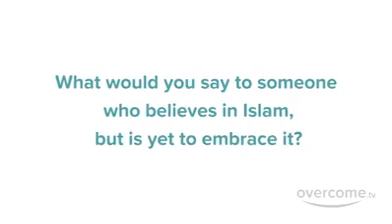I Was Scared of the Transformation a new Muslim revert from the Philippines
Islam is an Abrahamic monotheistic religion teaching that there is only one GOD, and that Muhammad (صلی اللہ علیہ وسلم)is the messenger of GOD